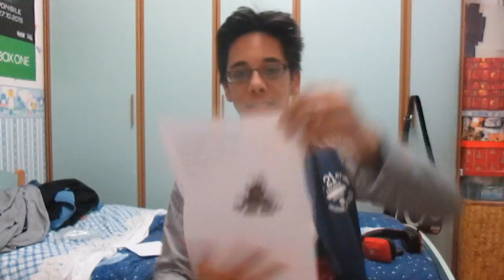PACCHI PACCOSI - Vlog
Ragazzi come sempre spero che il video vi sia piaciuto e i gameplay arriveranno a breve XD